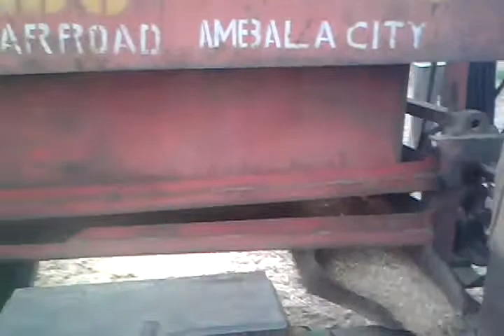Gehu nikale hadanpa-LAAN..indian desi farmer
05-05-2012  maine pehli bar laan kadhwaya  subhash chacha ke kheto mai ...